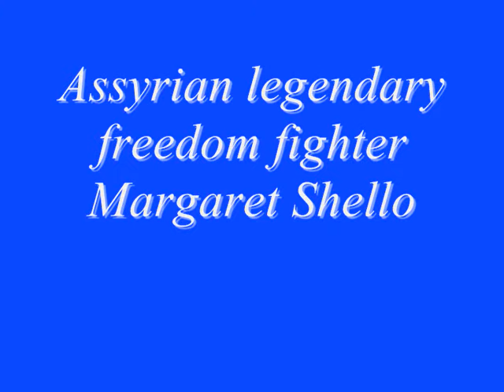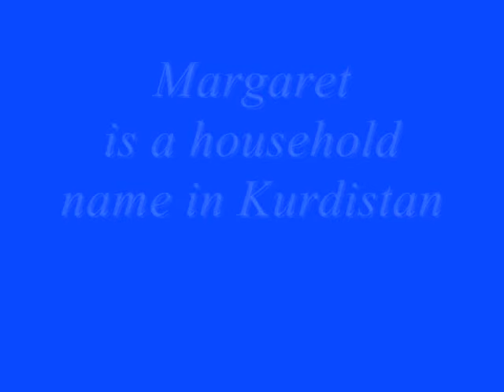Assyria - kurdistan: Margaret Shello - First female peshmerga in Kurdistan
This video is a tribute to Margaret Shello and all peace loving assyrians. Margaret Shello is a household name in Kurdistan. She joined the peshmergas in 1960 and became freedom fighter. She is the first woman peshmerga. Margaret is the symbol of freedom and unity for the kurds and assyrians.